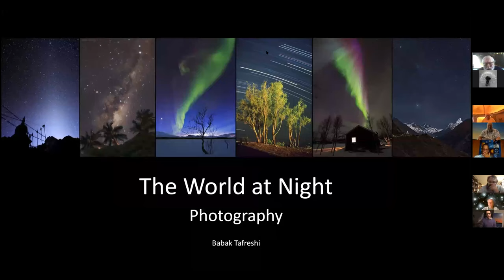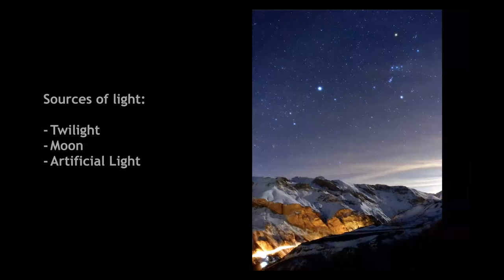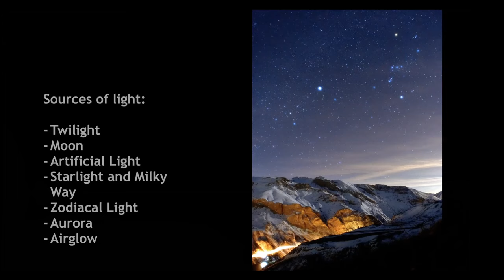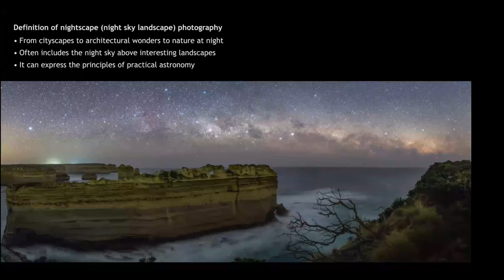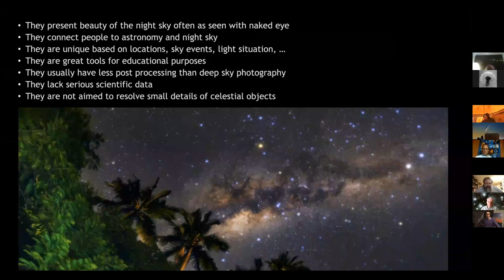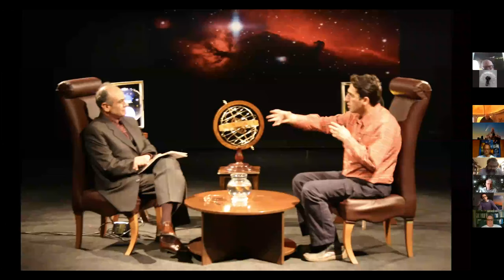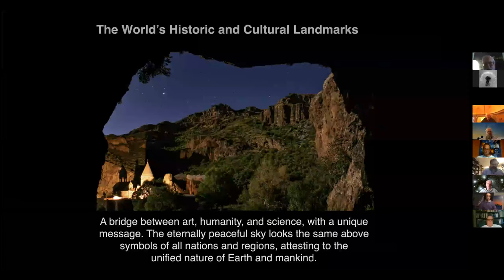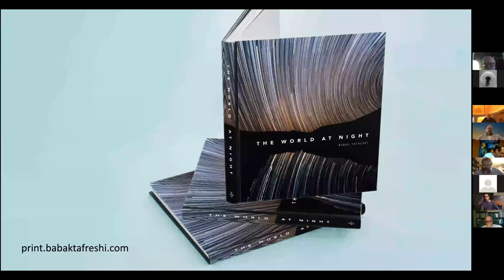The World at Night by Babak Tafreshi - AstroAssembly 2020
Babak Tafreshi spent the past two decades photographing surreal scenes of the night sky in all continents, an adventurous journey to the wonders of Earth under the stars. The work documents the last remaining starry skies on the planet to increase public awareness on values of natural night environment for all species. Together with his international group of 40 other dedicated nightscape photographers in The World at Night project, they also produce images. Many are classic single-exposure photographs that represent fundamentals of practical astronomy, and are used worldwide by educators, science journalists and communicators. In his recently released book, The World at Night, the work of the entire group is presented with behind-the-scene stories and information that connects the Earth and sky.

Babak A. Tafreshi is a photojournalist and science communicator. The National Geographic night sky photographer, merging art and science, he is also the founder and director of The World At Night program, a board member of the Astronomers Without Borders organization, and a contributing photographer to Sky & Telescope magazine and the European Southern Observatory. Born in 1978 in Tehran, Babak lives in the Boston area, but he is often on the move and could be anywhere, from the heart of the Sahara to the Himalayas or Antarctica. He received the 2009 Lennart Nilsson Award, the world’s most recognized award at the time for scientific imaging, for his global contribution to night sky photography.